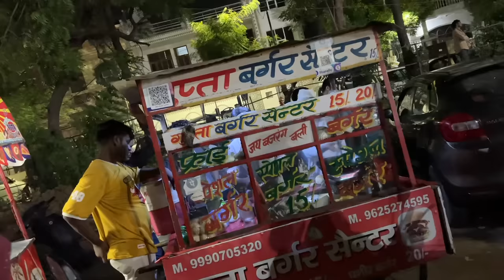Sayansh Hanumaan Ban Gaya 😂 | Yaatri